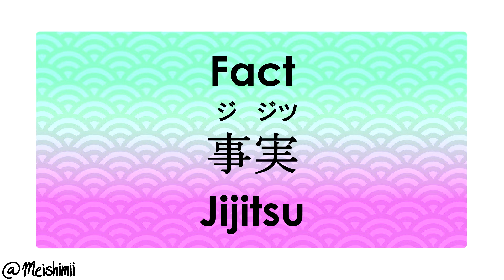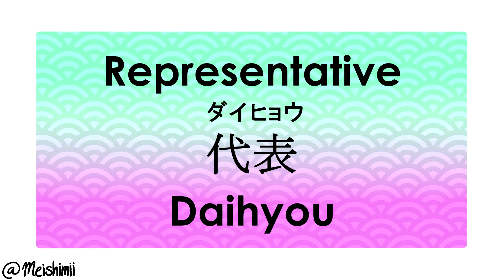Mastering The Vocabulary Day 56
• Hey Disciples, Welcome to the “Mastering the Vocabulary” series. We’ll be learning 1,000 words in 100 days and learning one meaning for each word.

Each video has a Tiny Card deck as a supplementary way to learn the vocabulary words that you should use. Every 10 days there will be a compilation of 100 vocabulary words that you can use to review your progress. Don’t forget to practice daily. Good luck, Disciples. This is going to be a hard journey, but worth it! ^-^/

• Password - DOH

• Art

• Music